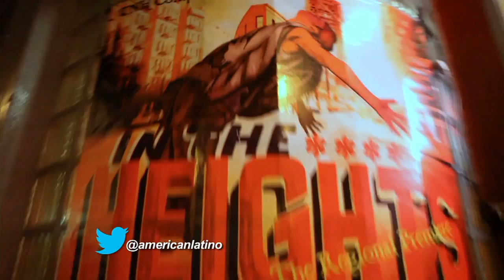In the Heights comes to Boyle Heights